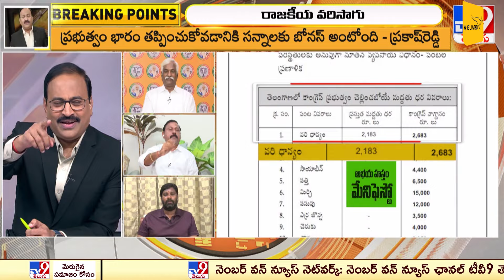Big News Big Debate : రైతులకు అండగా ఉంటాం.. BRS యాక్షన్ ప్లాన్ చెప్పిన Balka Suman - TV9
Credits : durga